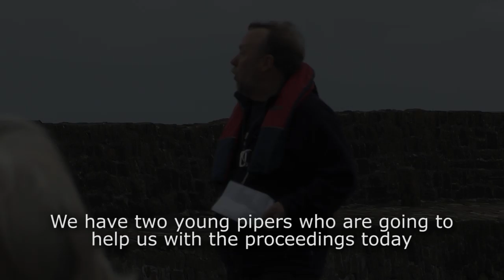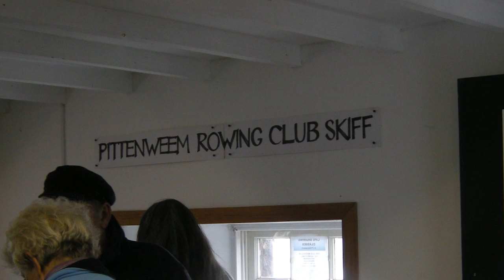Launch of the Fisher Lass 19th May 2012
The Pittenweem Rowing Club's skiff, Fisher Lass, was launched at 2pm.